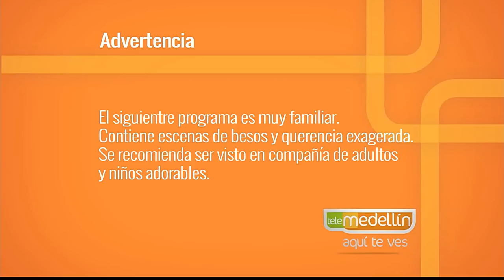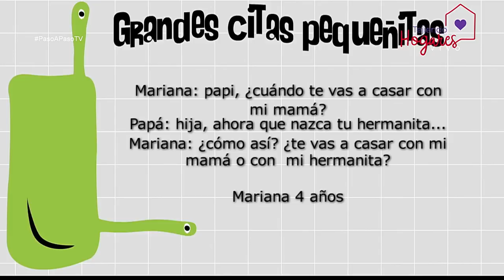Hermanos medios [Paso a Paso TV] Telemedellín